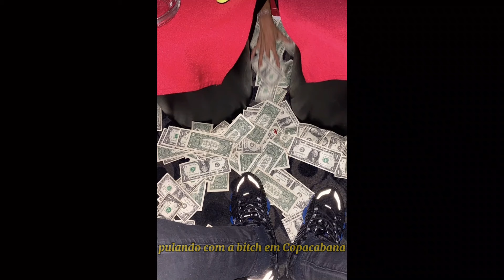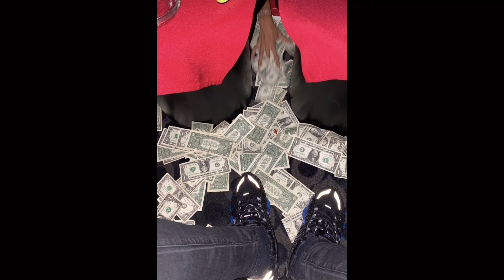Mac Viking - Final de Ano 2 (Prod.AF)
Título: Final de Ano 2
Vozes/letra: Mac Viking
Instrumental: Prod.AF
Mix e Master: Mac Viking
Direção de Clipe:  @legendtrap_